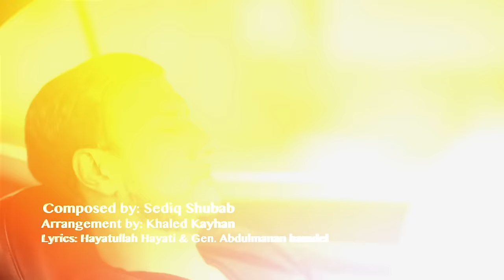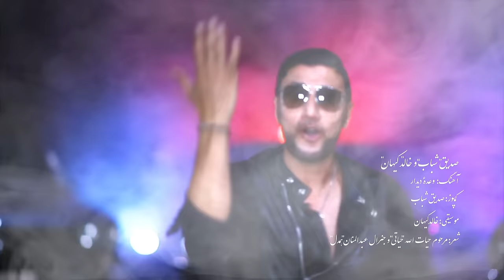Sediq Shubab & Khaled Kayhan Wade Didaaar 2016 by raminmansour صدیق شباب خالد کیهان قرصک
Song: Wade Didaar
Composer: Sediq Shubab
Lyrics: Hayatullah Hayati & Gen. hamdel
Arrangement: Khaled Kayhan
Director: RaminMansour
RaminMansour production
August 2016